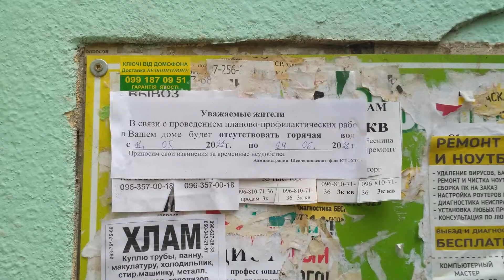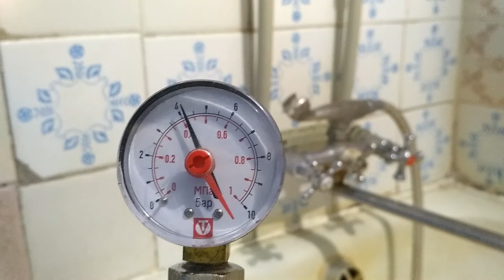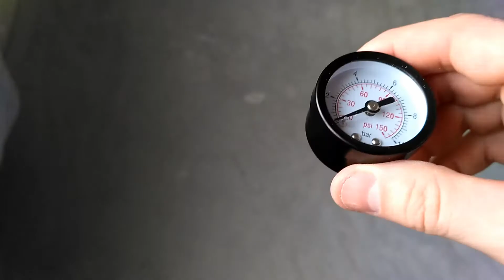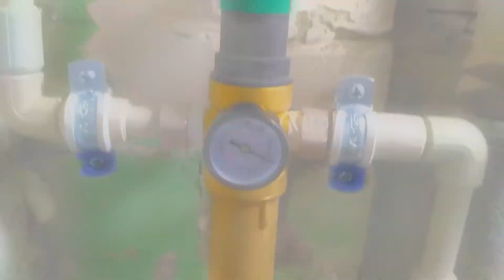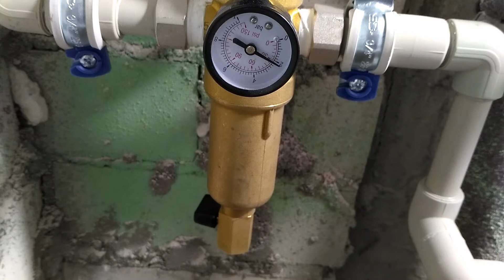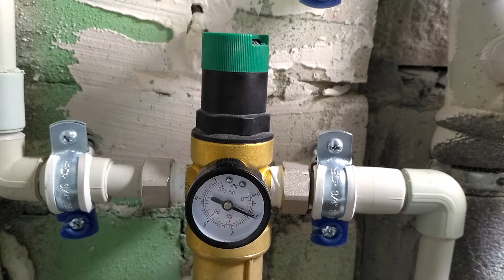Редуктор давления - давление в водопроводе холодной и горячей воды в Харькове - защита бойлера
Из-за отключения горячей воды в Европейском городе, а порой это бывает более, чем на полгода, приходится ставить бойлер. Как уберечь себя от протечки бойлера и возможных других устройств, которые подключаются к воде? Измерение давления холодной и горячей воды. Установка редуктора давления.